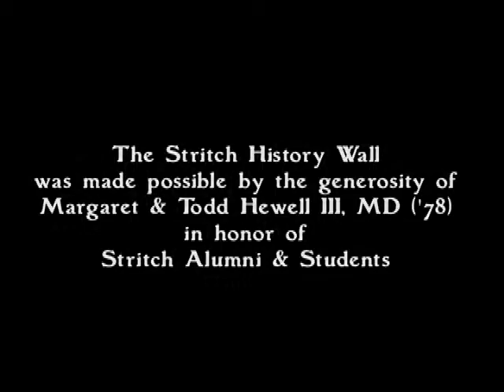A historical display for generations to enjoy